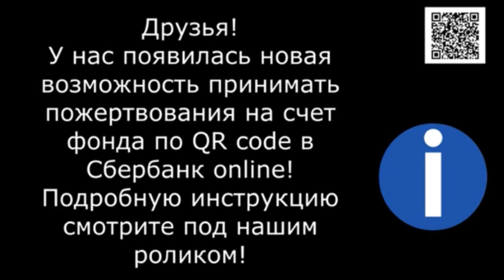С днём рождения Лохматая Душа! Приветы. Happy birthday Shaggy Soul! Greetings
Приюту 18 лет. Приветы из дома.